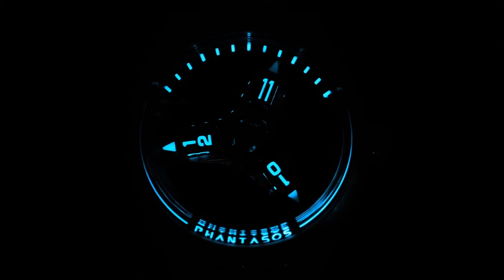НЕОБЫЧНЫЕ механические часы на самых ОБЫЧНЫХ калибрах | Mr. Jones, Phantasos, Angles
Кажется, что сделать что-то необычное - просто, хоть и сложно. Однако куда сложнее превратить что-то обычное в необычное.

В общем, я думаю, что настоящий художник должен уметь увидеть в обычных вещах искусство, творчество, поэзию, а иначе - он не более, чем талантливый изобретатель.

Я, не являясь, конечно, ни тем, ни другим, рассуждаю слишком легко, и все-таки предложу вам свою иллюстрацию данной мысли на примере трех часов.